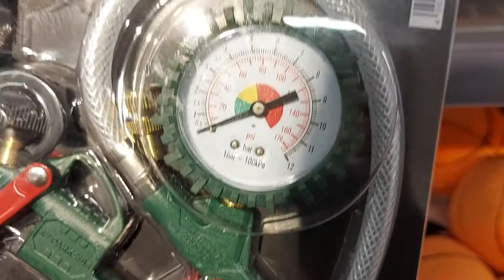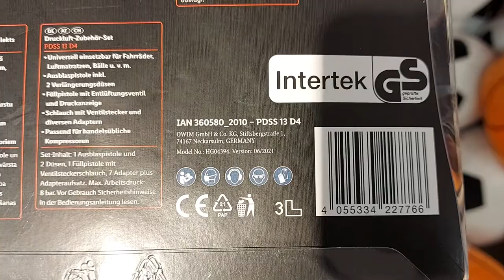SHORT Presentation PARKSIDE Air tool pneumatic accessorry PDSS 13 D4 UNBOXING (Lidl Pressure: 8 bar)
Features:
Product description
universal use for bicycles, mattresses, balls, etc.
blowing gun with 2 nozzles extended
inflation gun with valve and pressure gauge
fits with commercially available compressors
max. operating pressure: 8 bar
Kit contents
1 x air blow gun with 2 nozzles
1 x inflation gun with pressure gauge
7 x adapter
1 x coupler for adapters
Dimensions
tire pressure gauge: 25 x 8 x 3.2 cm
hose length: 42 cm
air blow gun: 14.8 x 7.8 x 1.84 cm
ball valve adapter: 4.5 x 0.8 x 0.25 cm
adapter for bicycle valves: 2.8 x 0.8 x 1.9 cm
valve adapter: 4.4 x 0.8 x 1 cm
valve adapter: 3 x 0.8 x 0.6 cm
nozzle adapter, 3 pieces for a set of nozzles: 3.24 x 0.78 x 3.27 cm
set of nozzles, 3 pieces:
1x 9 x 3.2 x 0.5 cm
1x 5.3 x 3.2 x 1.7 cm
1x 5 x 3.2 x 2.2 cm
air blow gun nozzle: 10.16 x 0.97 x 0.46 cm
Blow gun nozzle: 5.77 x 0.97 x 0.46 cm
tire pressure gauge, blowing gun: aluminum
nozzle set: hard polyethylene (HDPE)
nozzle adapter for a set of nozzles: copper + polypropylene (PP)
valve adapter: copper + polypropylene (PP)
Libra
Text